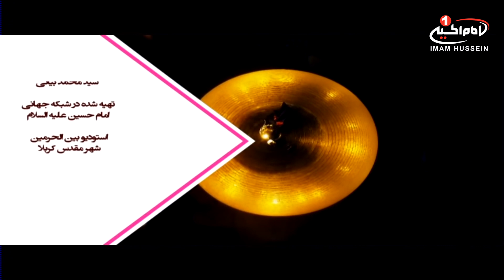سرزمین عشق(1775):محورآفرینش؛حجت الاسلام والمسلمین شیخ حسن احمدی کاشانی، دکترعلی قزوینی،قسمت18، 1440ق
موضوع: ولایت رمزآفرينش
کارشناس: حجت الاسلام و المسلمین شیخ حسن احمدی کاشانی
مجری: دکترعلی قزوینی
زمان توليد: 1440  هجری قمری
کد برنامه: 0.05213
موضوع های فرعی:

- ذکر فضائل و مناقب حضرت امیرالمؤمنین علی علیه السلام
- حضرت امیرالمؤمنین علی علیه السلام، حقیقت شب قدر
- عدم تشبیه و مقایسه خداوند متعال به هیچ کدام از مخلوقات
- شرح و تفسیر صفات برتر خداوند متعال
- حضرت امیرالمؤمنین علی علیه السلام شجاترین و بهترین مخلوق خداوند متعال
- پیامبراکرم صلی الله علیه وآله، محور برتری در میان پیامبران اولوالعزم
- حضرت امیرالمؤمنین علی علیه السلام، نفس پیامبراکرم صلی الله علیه وآله
- شرح ولایت حضرت امیرالمؤمنین علی علیه السلام

کلید واژه ها:
سرزمین عشق
فضائل
مناقب
امیرالمؤمنین
شب قدر
تشبیه
مقایسه
تفسیر
صفات برتر
پیامبراکرم
برتری
پیامبران اولوالعزم
نفس
ولایت
حجت الاسلام و المسلمین شیخ حسن احمدی کاشانی
دکترعلی قزوینی

 1 - از طريق شركت هاى انتقال پول و صرافى ها از سراسر دنيا به كربلاى معلي  به نام "رياض عباس محمود" و اطلاع رسانى مبلغ و نام صرافى به شبكه از طريق تماس با شماره:
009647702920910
2 - ارسال پيام كوتاه "لبيك يا حسين" از طريق واتساپ يا پیامک به شماره
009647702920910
4- واریز از طريق اپلیکیشن های مجموعه رسانه ای امام حسین علیه السلام

5-  واریز به شماره حساب شبكه امام حسين علیه السلام درامريكا
‏Address:
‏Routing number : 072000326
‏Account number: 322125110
‏Swift code: CHASUS33

6 - واريز از سراسر دنيا به شماره حساب شبكه در انگلستان
‏charity account:
‏BARCLAYS BANK

‏Sort code:
20 92 63

‏Account number:
83682897